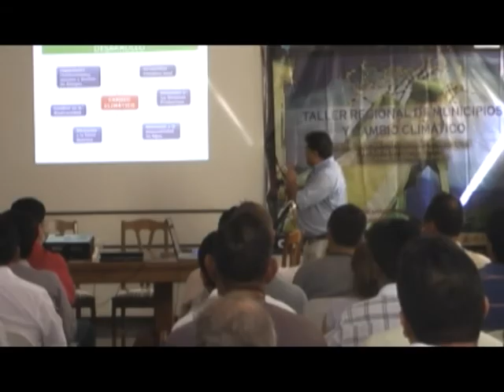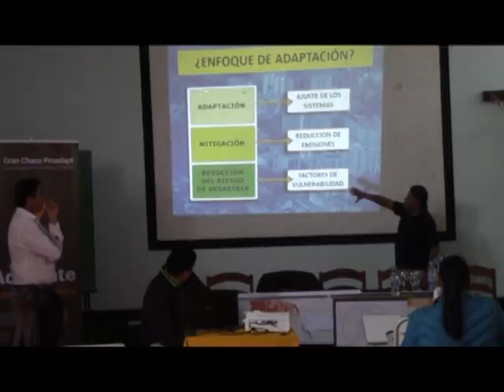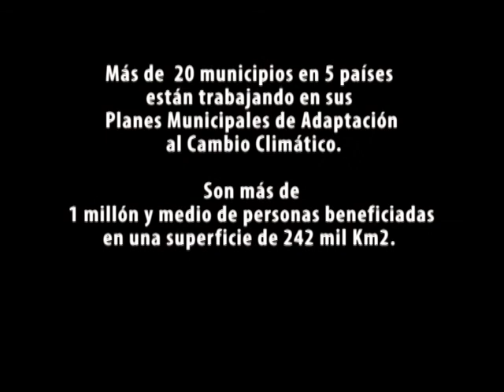ALCALDES HABLAN DE LOS PLANES MUNICIPALES DE ADAPTACIÓN AL CAMBIO CLIMÁTICO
El docuemneto audiovisual muestra la percepción de las diferentes autoridades municipales donde se lleva adelante los Planes Municipales de Adaptación al Cambio Climático en el Gran Chaco.